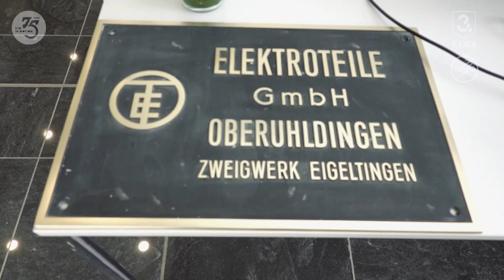Große Jubiläumsfeier: 75 Jahre ETO! | HSG Konstanz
Große Jubiläumsfeier: 75 Jahre ETO!

Bei bestem Wetter durften wir mit über 40 Helfern und gemeinsam mit 2.500 Besuchern aus der gesamten Bodenseeregion sowie den Mitarbeiterinnern und Mitarbeitern der ETO GRUPPE mit ihren Familien ein tolles Fest zu 75 Jahren ETO feiern. Am Hauptsitz in Stockach war so einiges geboten...

Wir freuen uns schon auf die nächsten Events zusammen mit unserem Großsponsor!

Offizieller YouTube-Kanal der HSGKonstanz, 3. Handball-Bundesliga.